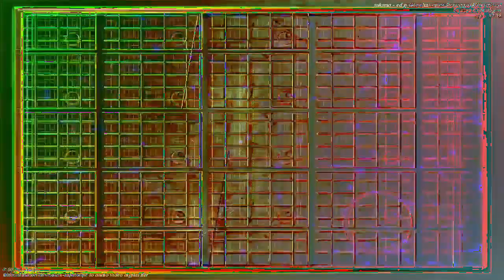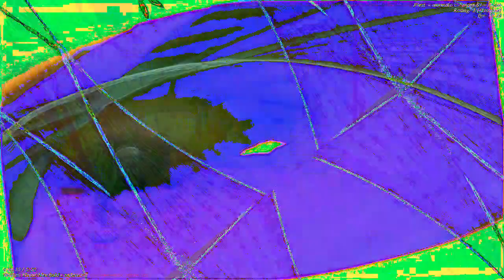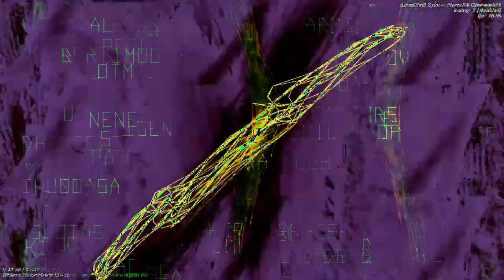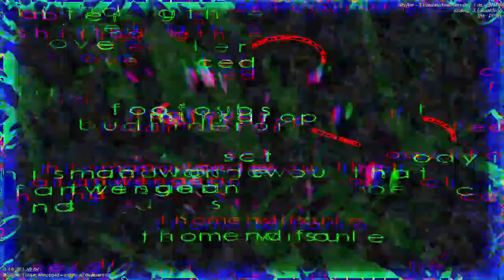[EPILEPSY WARNING] Movie 23 01 05 18h46m13s *Photosensitivity Warning*